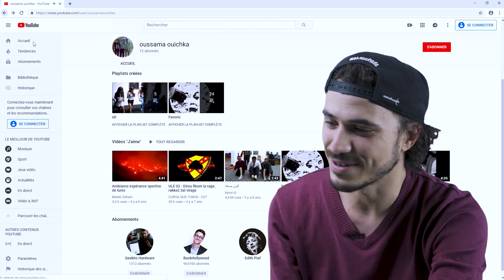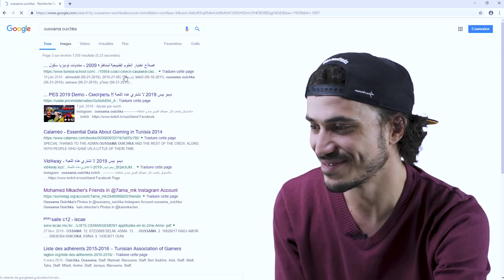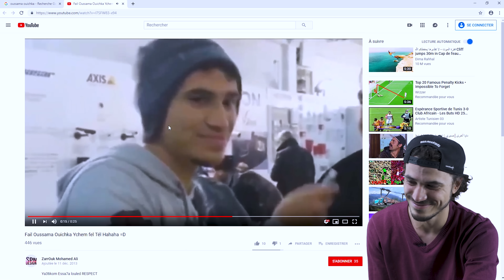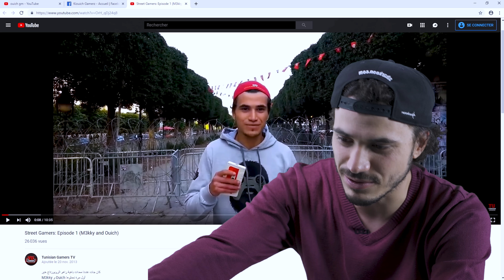Ouich igoogli rou7ou